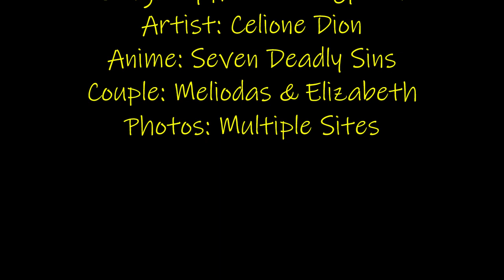My Heart Will Go On - Meliodas & Elizabeth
This is my first attempt at doing this couple. I believe this song fits them very well. Since Meliodas can't die and Elizabeth is reborn again and again, and eventually finds Meliodas and falls in love with him again and again. Their hearts kept going on and on. So this song fits them very well. I don't own artist. I don't own anime. I don't own characters. I don't own photos.
Song: My Heart Will Go On
Artist: Celine Dion
Anime: Seven Deadly Sins
Couple: Meliodas & Elizabeth
Photos: Multiple Sites Thru Google Images